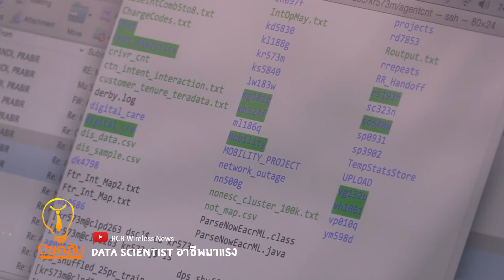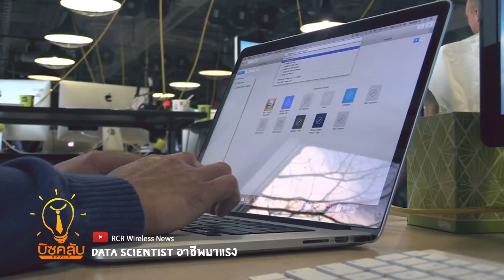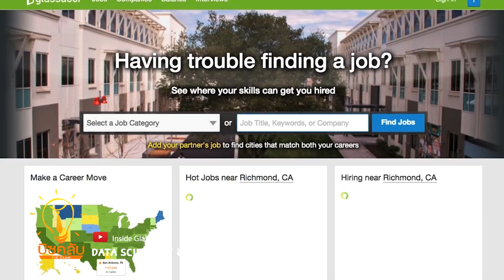บิซคลับ ตอน 115 : Data Scientist อาชีพมาแรง